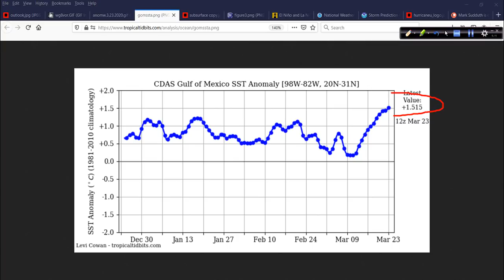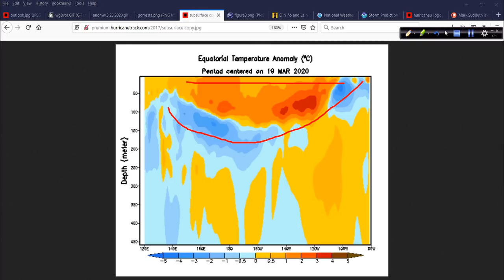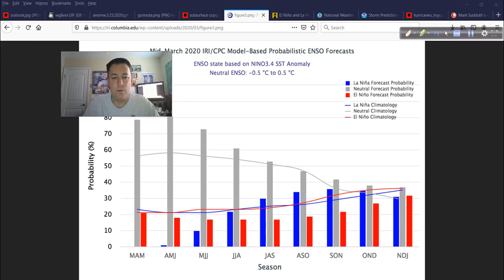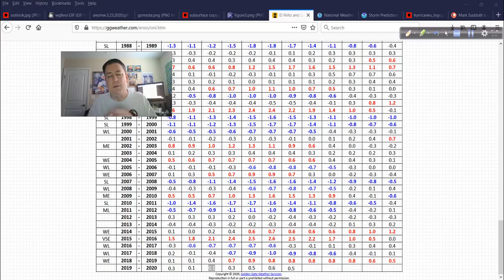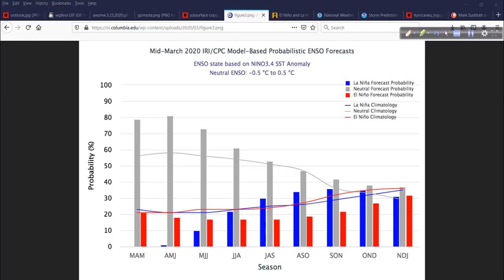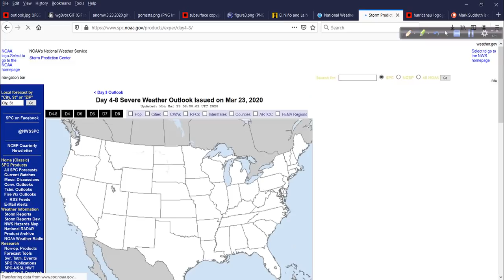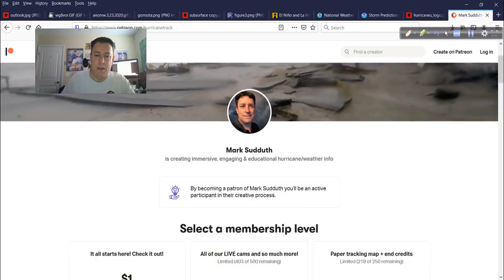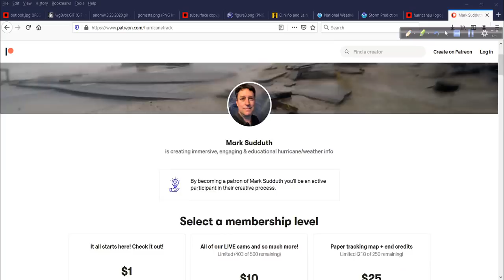Off-Season Hurricane Outlook and Discussion for March 23, 2020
As we get closer to the start of hurricane season I am happy to announce a new educational initiative: Hurricane U. What is it? Check out today's video to learn more.